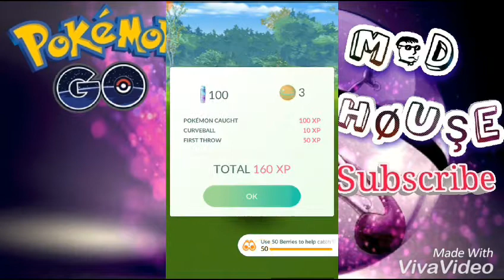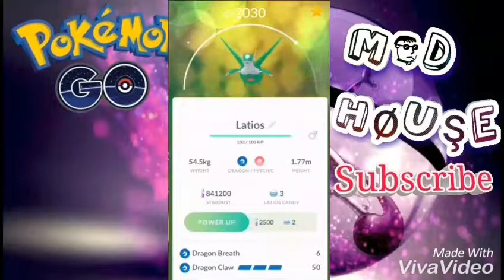Worlds first Shiny Latios and My first MEW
Finally i caught my first mew